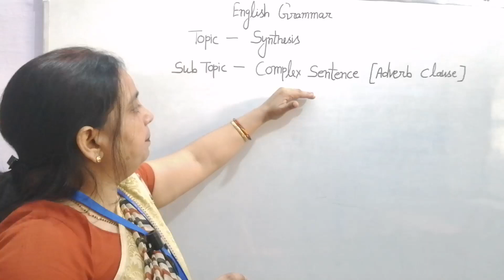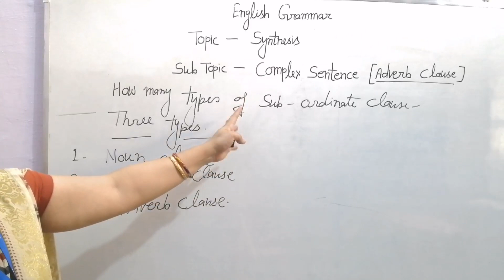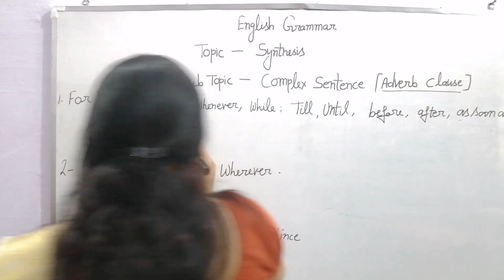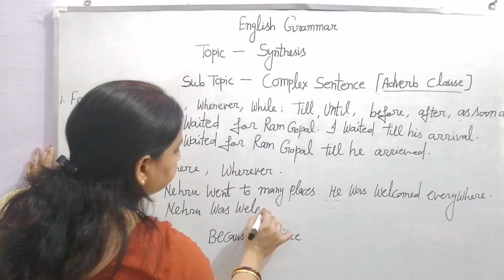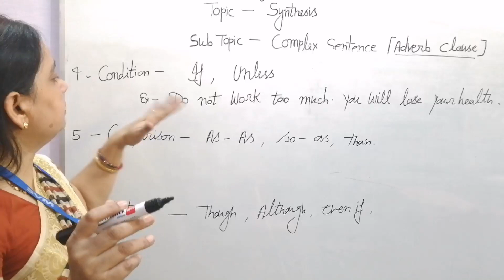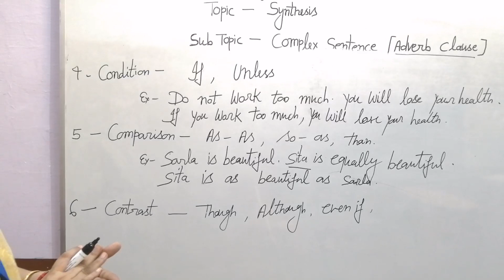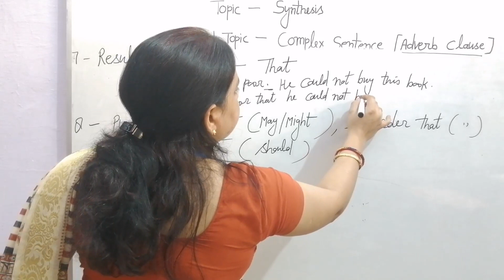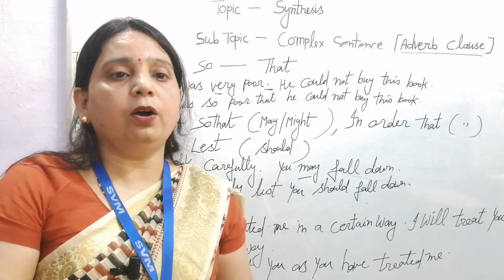Synthesis (Complex Sentence) Adveerb Clause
Adverb Clause Exercise

Vidyamandir Creative English Classes by Meenakshi Saxena english, grammar, writing a letter, apostrophe, how to use an apostrophe, english , pass ielts, pass exam, parts of speech, verb, pronoun, noun, adjective, conjunction, preposition, interjection, adverb, Meenakshi Saxena